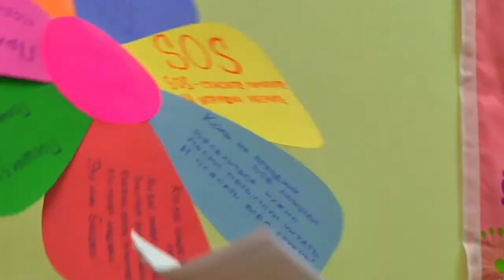Genius Kids Mother's Day Concert Preschool 2